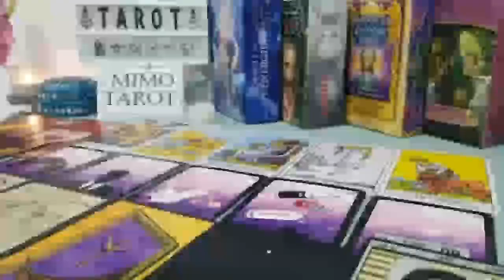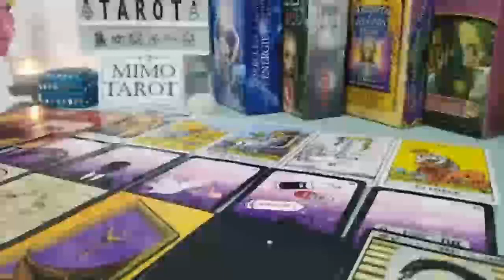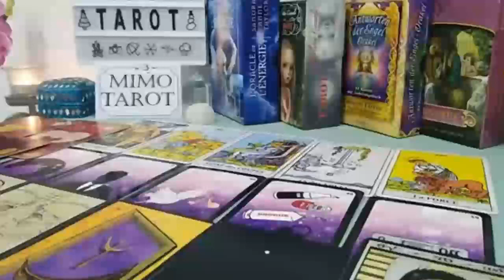Pisces Tarot Love Reading You Really Need To Hear This !